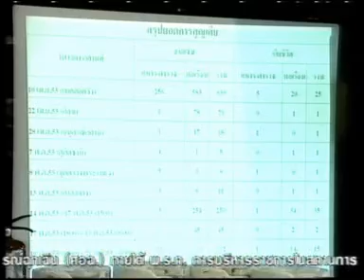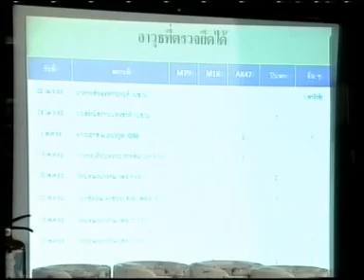22MAY10 THAILAND ;3of3; Hot News at 8 PM ; Statement of the Directed Center for Disentangling an Emergency Situation Declares about the Evidences of the Terrors and Caballers in the Red Shirts's Demonstrations